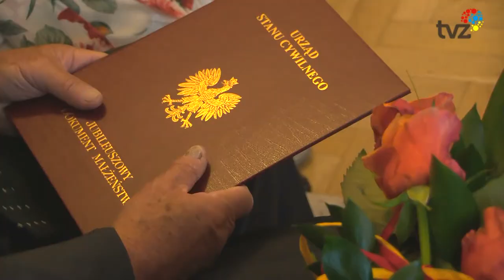ZŁOTE GODY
Kilkanaście zabrzańskich par świętowało jubileusz 50. lecia małżeństwa.

W zabrzańskim Urzędzie Stanu Cywilnego odbyły się Złote Gody. Jubileusz 50. lecia pożycia małżeńskiego świętowało kilkanaście par. Wśród jubilatów byli między innymi były przewodniczący Rady Miasta oraz były zawodnik a później trener Górnika Zabrze.